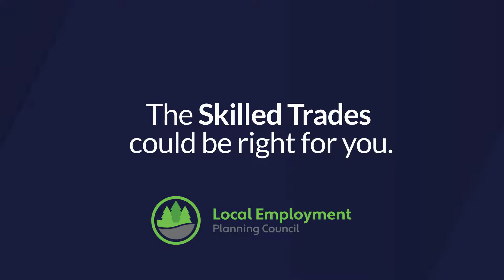Live Life Hands On - Electrician